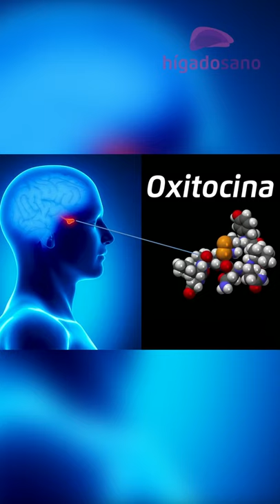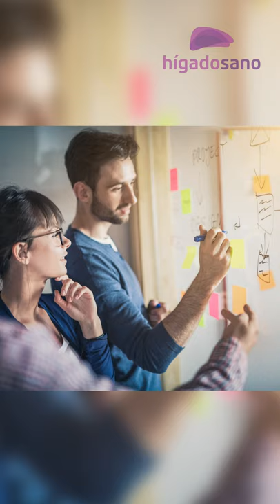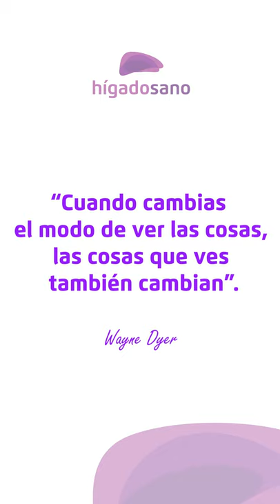Mensaje poderoso que cambió mi vida - Hígado Sano | Vídeo Motivacional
En este vídeo encontrarás un mensaje poderoso que cambió mi vida: conocer lo bueno del estrés, es decir, sus beneficios para una mejor salud.

La ciencia lo demostró, pero seguro tú lo puedes confirmar por experiencia propia: La clave para ganar una batalla es perder el miedo.

La maravilla es saber que contamos con herramientas naturales, para evitar que el estrés haga de las suyas y controle nuestra vida. Te resumo brevemente como sucede:

En el momento en el que se dispara la alarma del estrés, que es un sistema de sobrevivencia indispensable.

Se activan sustancias neuroquímicas como la adrenalina, que acelera el corazón, produce palpitaciones, sudoración, frialdad y contrae nuestras arterias. Pero también se produce simultáneamente y en mayores niveles la oxitocina (una de las hormonas de la felicidad), que hace totalmente lo contrario; autoregulamos estas sustancias en la medida en que:
➡️ Somos más conscientes de la situación qué está ocurriendo (Consciencia plena).
➡️ Estamos más seguros y confiamos que contamos con  las herramientas para superarlo.
➡️ Tenemos la determinación, valentía y el coraje para decidir y actuar.
➡️ Buscamos el apoyo humano necesario.
Resultado: Vencemos el miedo y  estamos decidiendo Ser felices y Ser saludables.
A través de estos 5 años de recorrido de la mano de Dios con HigadoSano y acompañada del cariño de todos ustedes (lo que agradezco infinitamente), me estoy permitiendo transitar esta nueva etapa de mi vida, al ritmo de como respiro, tomando y soltando, por eso escribí mis 12 mandatos, vídeo que puedes encontrar también en mi canal de YouTube.

Cuéntame cómo han sido tus experiencias en relación a ver, qué todo lo qué pasa es bueno y sacar lo bueno que tiene todo lo que pasa.